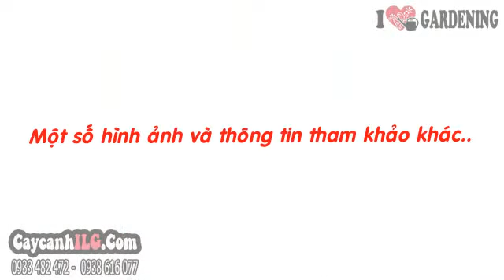Mua Cây Ngâu Tàu Lớn (25cm – Ms: 07824)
Xem tất cả Cây Ngâu Tàu Lớn (25cm – Ms: 07824) tại

Cây Ngâu Tàu

Cây ngâu tàu (Aglaia odorata Lour.) là loài bụi nhỏ, rậm cành, tán tròn, lá ngâu tàu nhỏ hình trái xoan bề ngang chỉ khoảng 1 cm. Hoa ngâu tàu nhỏ màu vàng, hoa tự bông dạng chùm, hương thơm thanh khiết. Cây ngâu tàu lớn thích hợp trồng làm cây nội thất hay cây ngoại cảnh, cây sân vườn đều đẹp. Cây còn trồng tạo dáng cây bonsai đẹp.

Tất cả thông tin, cách chăm sóc và giá Cây Ngâu Tàu tại